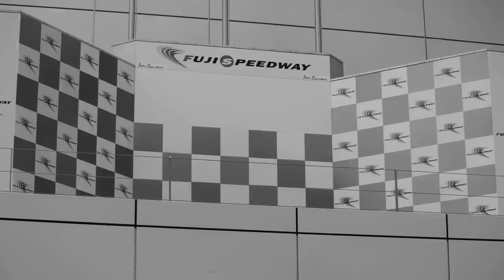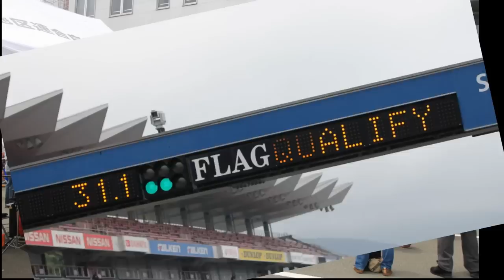ほんならあべ ： No9 【公式PV】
No9  公式PV 【アルバム ほんならあべ収録曲】
本間敏之(G/Pf)、Shu Nara(Ba)、阿部史彦(Ds)

Photo by Funa and Aki   from Fuji Speed Way Live(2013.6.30)